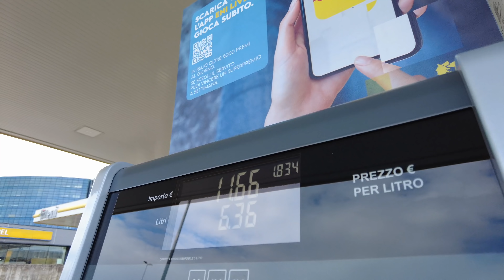COME SUONANO LE ABARTH A VICENZA! Un giorno con ACVicenza!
Ciao ragazzi,
con questo video vi mostro una giornata insieme all'Abarth Club Delegazione Vicenza!
Li ringrazio molto per l'invito e il bellissimo dono a fine giornata!
E voi di che Club siete!? Scrivetelo nei commenti!